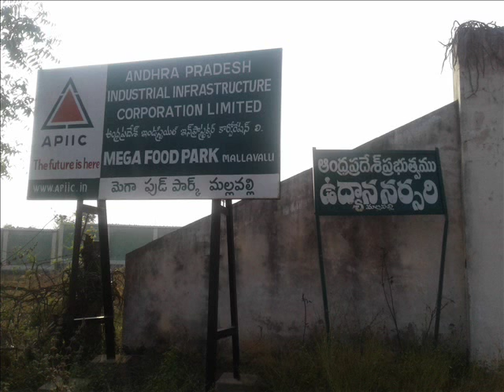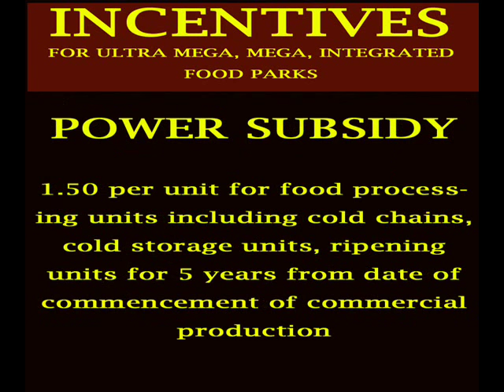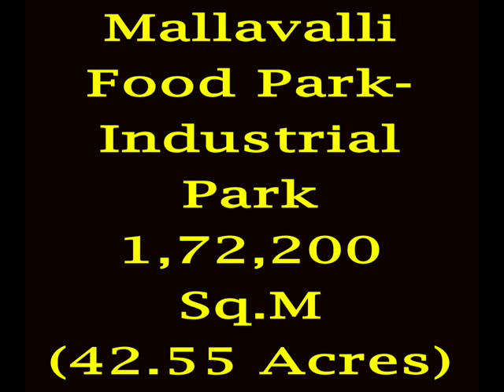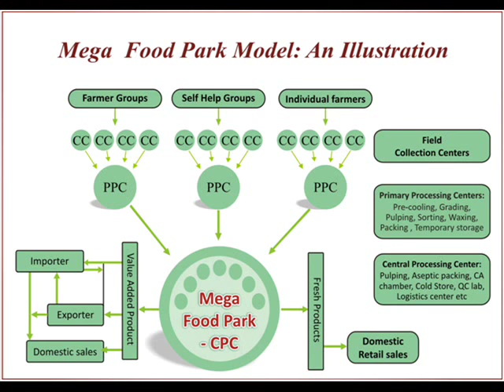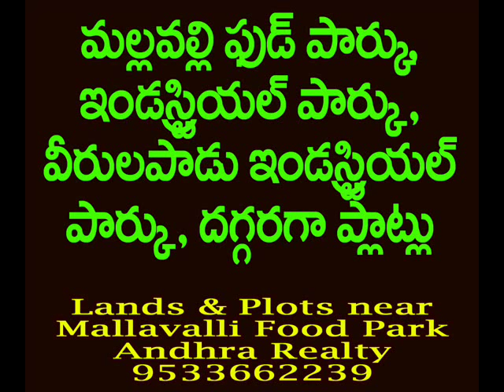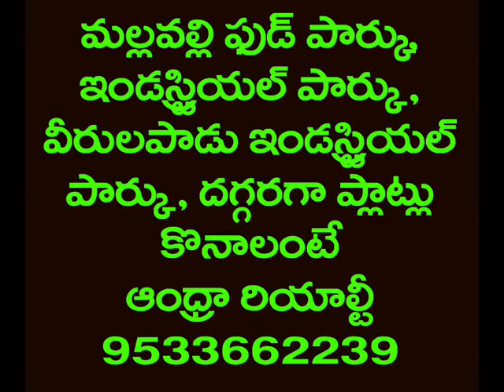Mallavalli Food Park Developments & Details